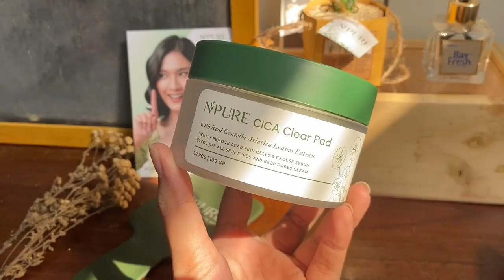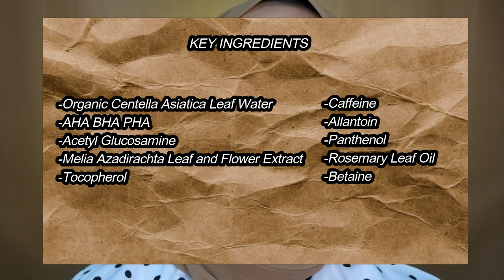N'PURE CICA CLEAR PAD REVIEW | VANINDA AIDINA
Hallo guys..

Aku hadir kembali dengan review produk yg super duper keren. Produk ini tu termasuk produk eksfoliasi tapi tipenya hybrid yaitu chemical + phisycal exfoliasi, mantep banget ga tuh. Aman juga buat bumil dan busui.